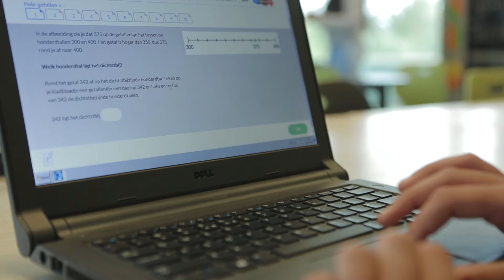Melanchthon Wilgenplaslaan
Ben je op zoek naar een goede VMBO school in Rotterdam of ken je iemand in groep 7 of 8 die op zoek is? Kom dan langs op onze open dagen op 3 en 10 februari! Wil je weten wat we allemaal doen op Melanchthon Wilgenplaslaan? Bekijk het filmpje, bezoek onze social media en bekijk de folder op onze website!